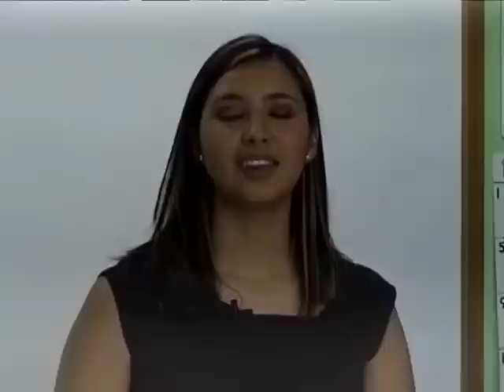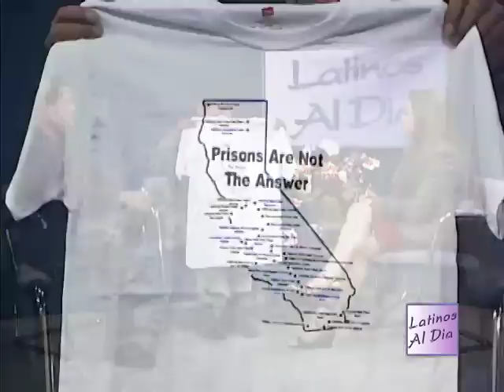Latinos Al Dia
Episode #43 FIRST SEGMENT - ACTA DEL SUE—O Ramiro Medrano Coordinador de Familias Preparatoria Pajaro Valley SECOND SEGMENT - LIBERACIÛN DE PRESOS Nane Alejandrez Director Ejecutivo Barrios Unidos